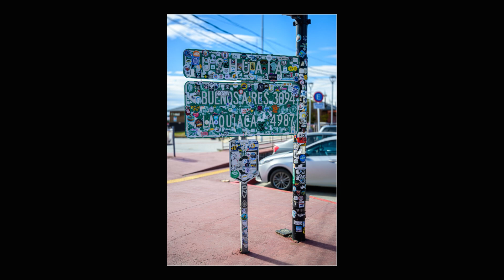Ushuaia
Pix from my Ushuaia trip in 2023